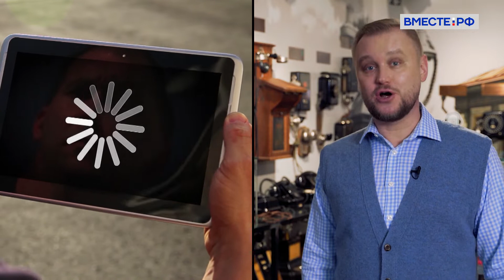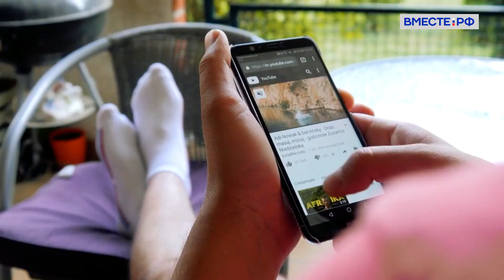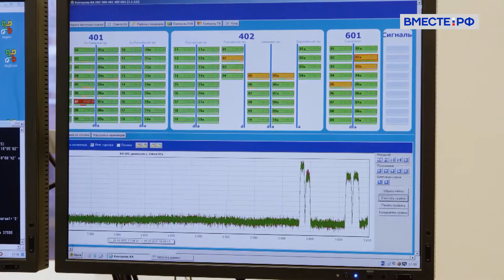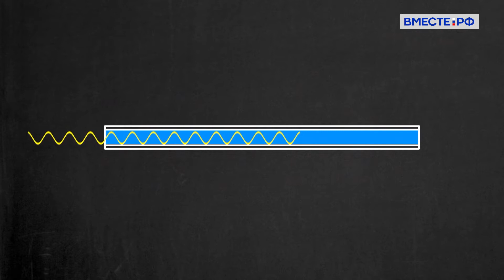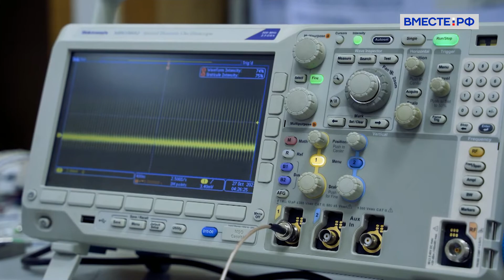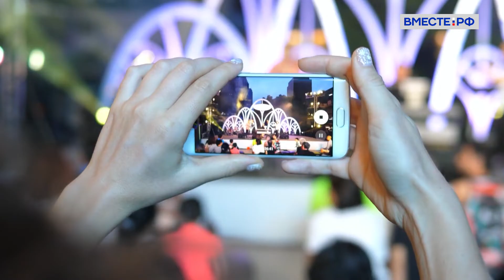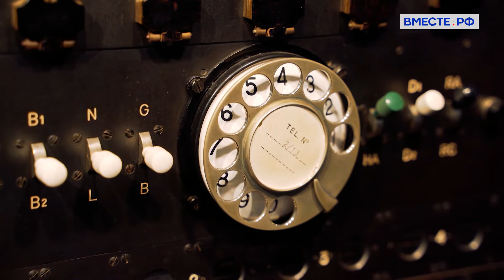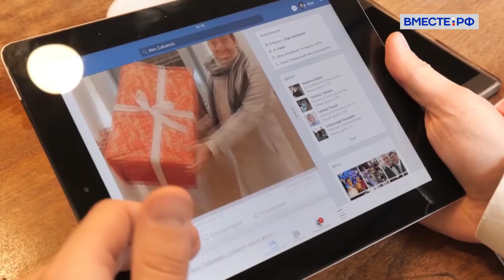Современная связь. Вместе с наукой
В новом выпуске программы «Вместе с наукой» вы узнаете, как устроена современная связь. Что из себя представляет спутниковая связь, где ее можно поймать на территории нашей страны и сколько это стоит. Почему стеклянные провода лучше для интернета, чем провода металлические. Как делают оптоволокно. И, наконец, мы расскажем об устройстве сотовой связи. В том числе, дадим ответ на актуальный вопрос: на самом ли деле опасна связь 5G.